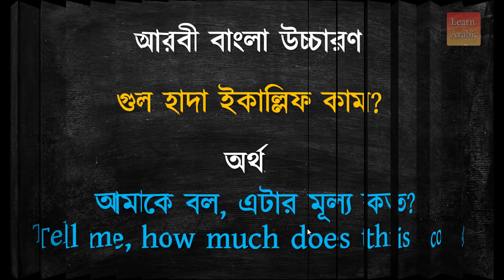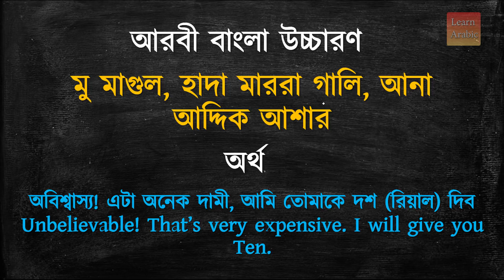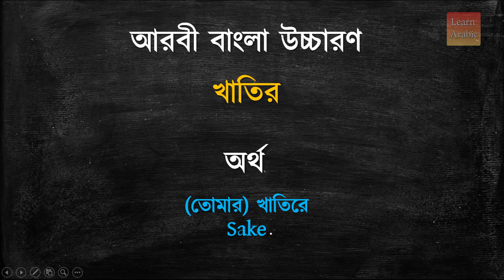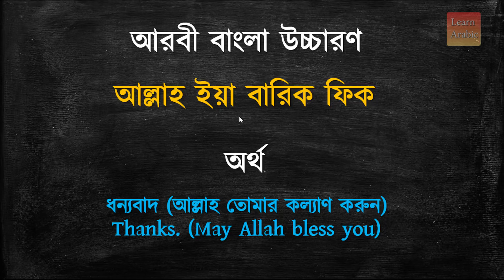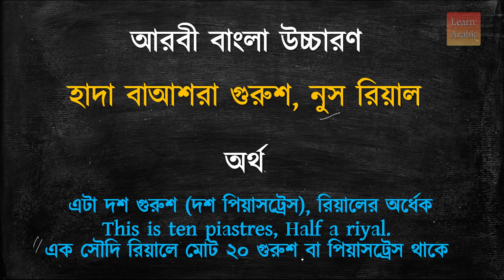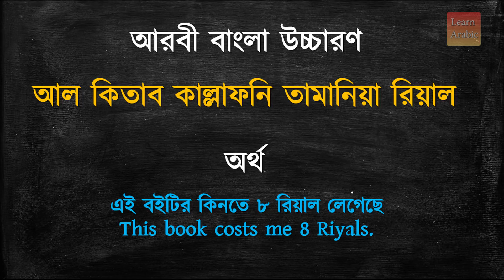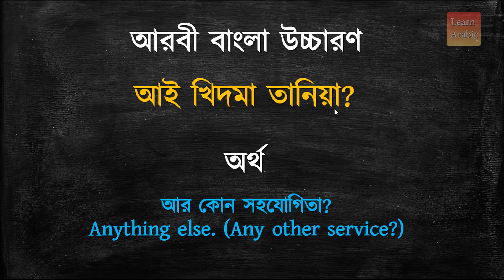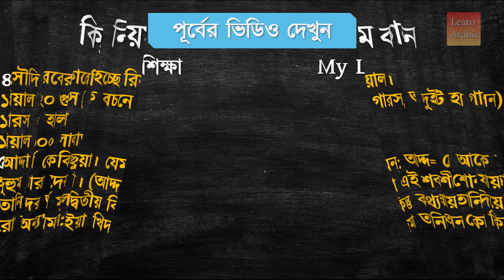সৌদি ভাষা শিক্ষা | সৌদি উচ্চারণে আরবী ভাষা | Saudi Bhasha | Arbi Bhasha